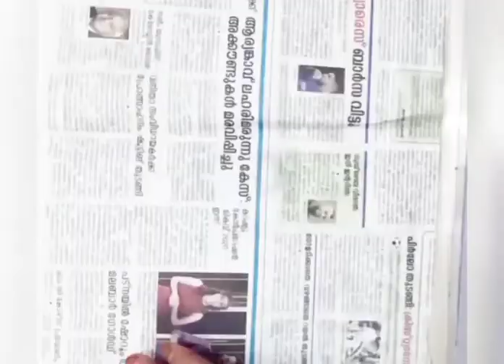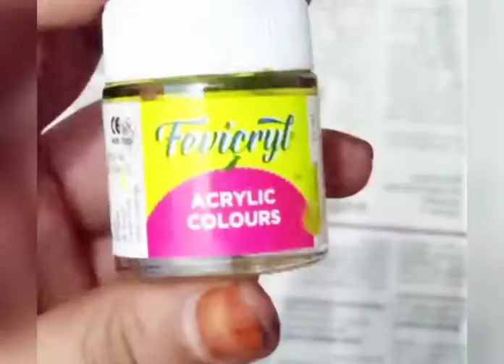Beautiful wall hanging/easy/with newspaper and cardboard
Materials used
Newspaper
Cardboard
Acrylic paint
Scissors
Flex kwik
Fevicol